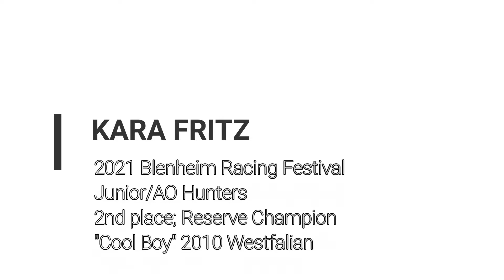2021 Junior A/O Hunters